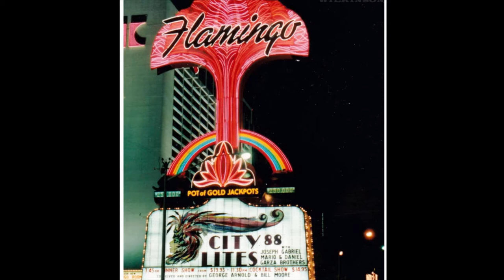Old Photos of Flamingo Las Vegas (1947-1994)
Old photos of the Flamingo Hotel in Las Vegas, Nevada from 1947 to 1994. These photos are from Vintage Vegas.

Flamingo Las Vegas is owned by Caesars Entertainment.